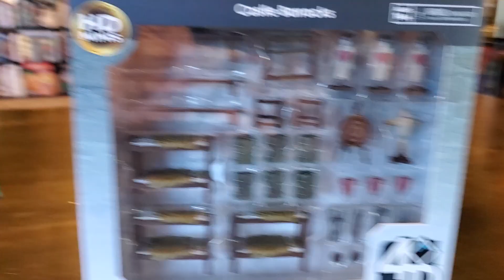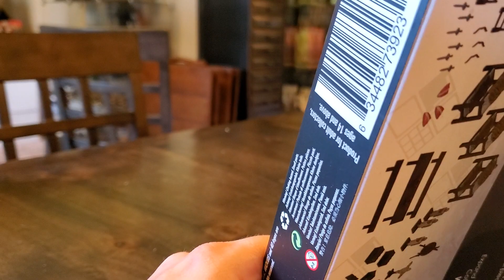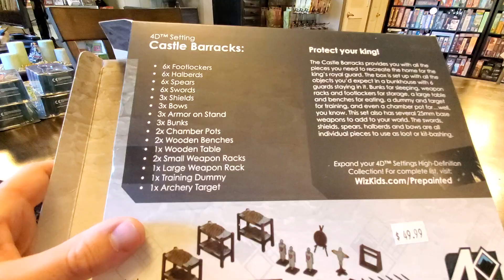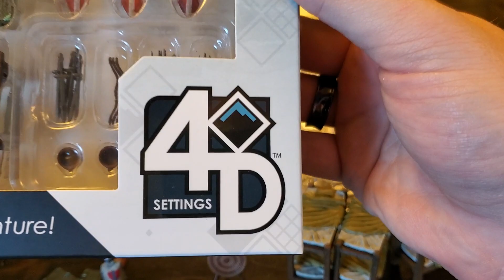Castle Barracks: WizKids 4D Settings Review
WizKids 4D Settings Castle Barracks review and unboxing!  Perfect for roleplaying games like Pathfinder, Dungeons & Dragons, etc., board games, and miniature wargames.  This terrain is prepainted!  Dungeon dressing!  Loose weapons!  Epic.